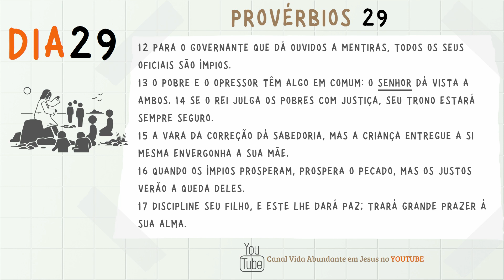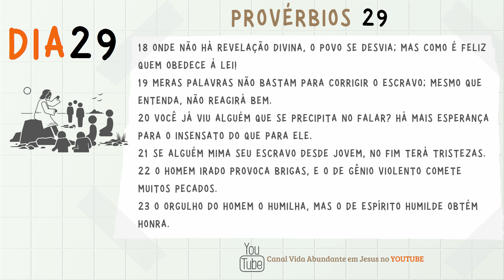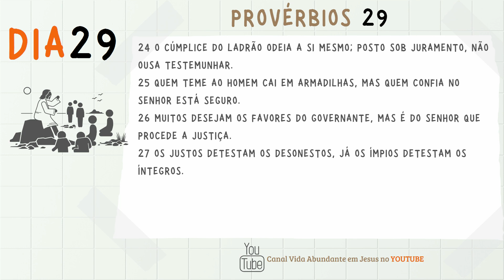Leitura do Livros de Provérbios - Provérbios Capítulo 29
Bem-vindo ao canal Vida Abundante em Jesus. No vídeo de hoje, Pastor Luiz mergulha profundamente no livro de Provérbios, uma das joias do Antigo Testamento. Junte-se a nós enquanto exploramos a sabedoria divina e aprendemos como aplicá-la à nossa vida cotidiana.

Provérbios é um livro atemporal que nos guia em assuntos como sabedoria, justiça, e entendimento, oferecendo conselhos práticos para viver uma vida repleta de propósito e paz. As palavras de Provérbios são tão relevantes hoje quanto eram há milhares de anos.

Fundo musical
Canal: Euclides Nunes